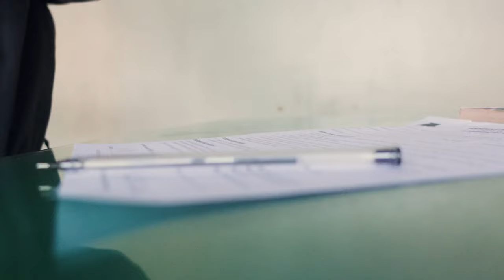Professional Paramotor Pilot goes on Tourist Tandem Paragliding flight in Nepal!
First time seeing paragliding? Wondering how to fly one yourself?
Our school is one of the perimer paramotor training and equipment retailers in the country.